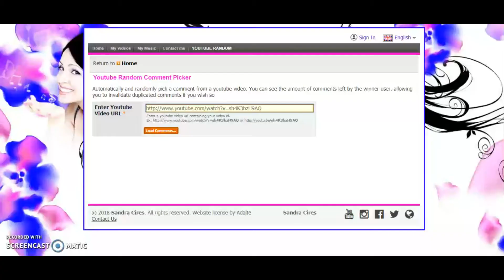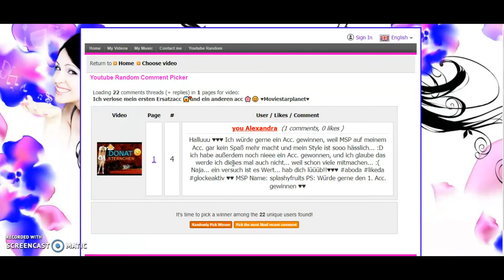Herzlichen Glückwunsch You Alexandra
Hey willkommen, ich gebe den gewinner bekannt der den ersatzacc lvl 13 gewonnen hat  bitte schreib mir bei Msp Insta oder Skype eine Nachricht  Damit ich dir das passwort sagen kann
viel spaß mit dem acc aber wenn du dich nicht meldest muss ich den acc nochmal verlosen

♥MoviestarPlanet♥ German/Deutsch

Hauptacc  Donat Maus

Ersatz ACC: Donat Sternchen